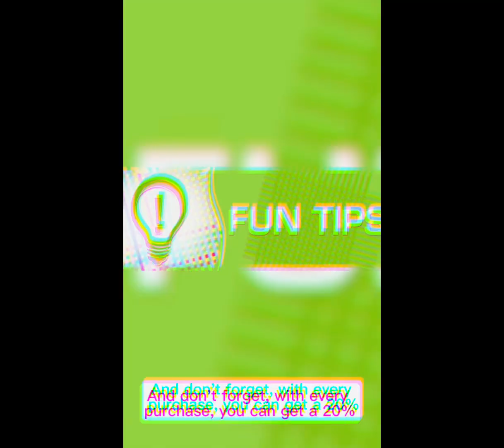Fnf I made my own fnf lyrics ~